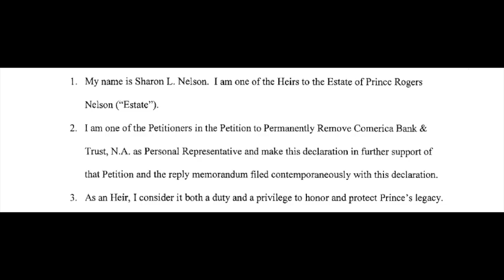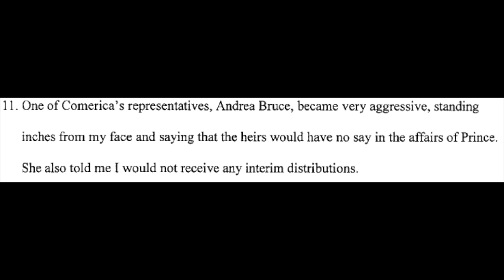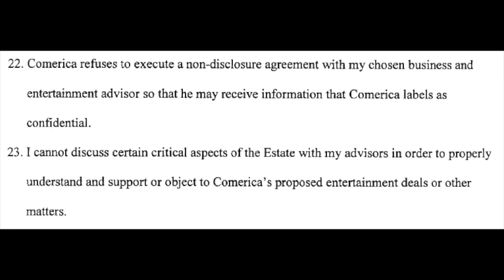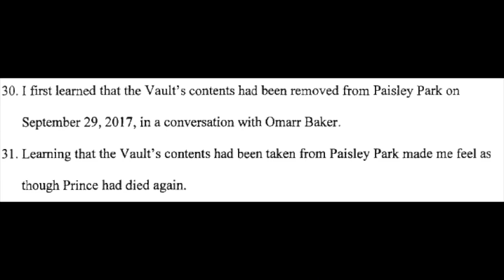Sharon Nelson: Comerica vs. Prince's Heirs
The relationship between Comerica and Prince's Heirs is apparently very aggressive, gathering from Sharon Nelson's court deposition. She has even petitioned for Comerica to be removed as representatives of Prince's estate. Come hear more about it the exchange from Prince's Friend!